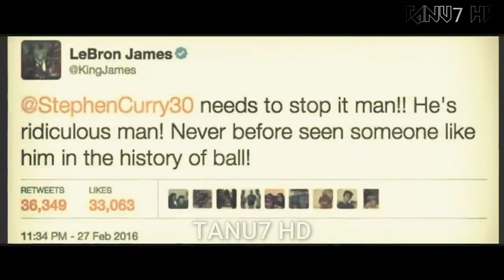| SEE ME FALL | STEPH CURYY | 2020 | HD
@HD QUALITY SUPPORTED@
Song Name = See Me Fall
                                         PEACE :)